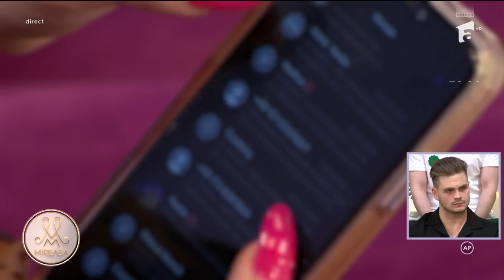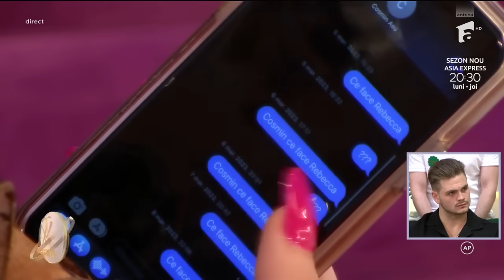Ramona, acuzații grave: Am fost abuzată fizic de fostul socru!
Ediția din data de 5 septembrie a emisiunii Mireasa, sezonul 10. La cererea Ramonei, aceasta a vrut să prezinte unele probe în apărarea celor spuse fosta ei soacră. Iată ce când și-a văzut concurenta din casa Mireasa ultima oară fetița.

Urmăreşte „Mireasa” şi pe:
➠ TV Antena 1, de luni până vineri, de la ora 14:00